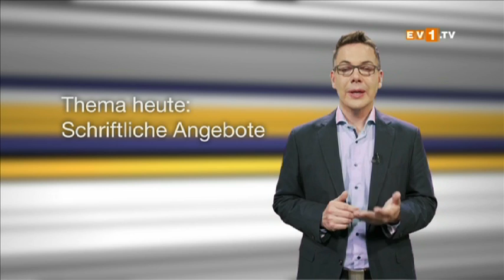Wie erstelle ich das perfekte Angebot? - Verkaufstrainer Oliver Schumacher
Wie wird das perfekte, schriftliche Angebot erstellt und wie fasst man bei Angeboten nach ohne die Interessenten zu nerven? Das erklärt Verkaufstrainer Oliver Schumacher.

▬ Gratis für Dich ▬▬▬▬▬▬▬▬▬▬▬▬
Lade Dir jetzt meine kostenlosen E-Books für mehr Erfolg im Verkauf runter:

Wenn Du mal einen coolen Vortrag oder ein spannendes Verkaufstraining möchtest, dann melde Dich einfach bei mir.

Ich bin sechsfacher Buchautor, Verkaufstrainer und Redner. Im gesamten deutschen Sprachraum biete ich Vorträge und Seminare rund um das Thema Verkaufen an. Ich beantworte entscheidende Fragen. Beispielsweise:

- Wie gewinne ich neue Kunden?
- Wie gelange ich an den Termin?
- Wie gehe ich souverän mit Einwänden um?
- Wie schreibe ich weniger Angebote, mache aber mehr Aufträge?
- Wie arbeite ich produktiver im Verkaufsalltag?

Kurz: Ich helfe Verkäufer und Selbstständige dabei, leichter ihre vertrieblichen Ziele zu erreichen, mehr Spaß zu haben - und souveräner in anspruchsvollen Situationen vorzugehen.

Vor meiner Selbstständigkeit 2009 habe ich für die Markenartikelindustrie 10 Jahre überdurchschnittlich erfolgreich im Verkaufsaußendienst gearbeitet. Diese Praxiserfahrung hilft mir enorm, genau über das zu sprechen, was Verkäufer wirklich interessiert - und weiter voranbringt.